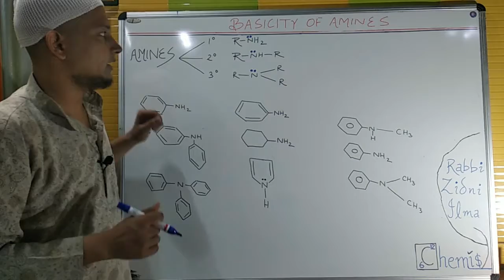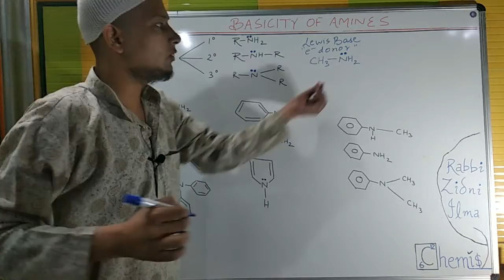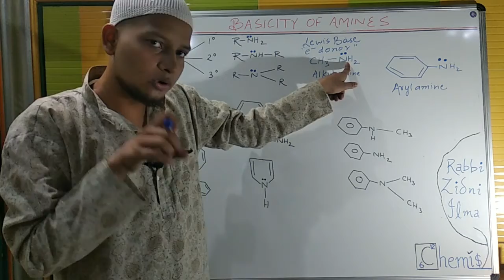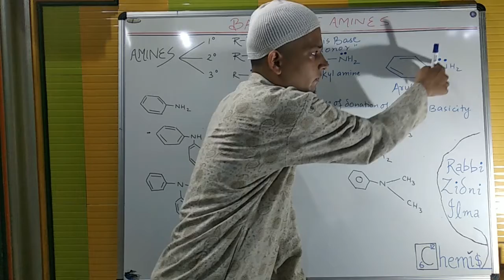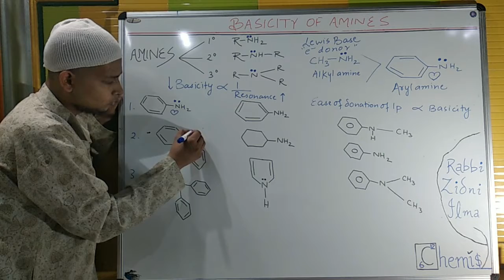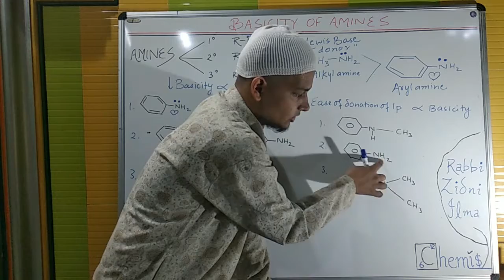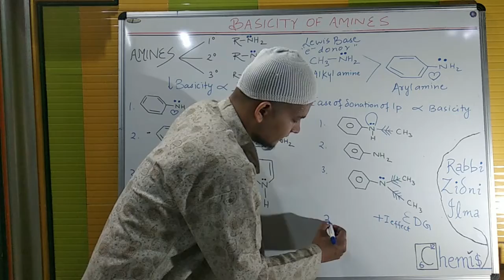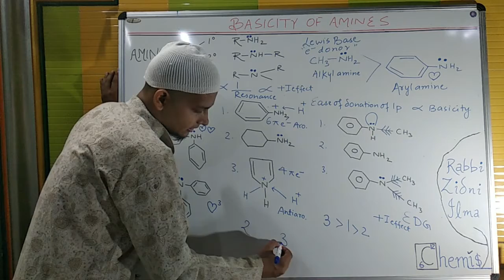BASICITY II BASIC NATURE OF AMINES II SIMPLIFIED II Ch. Amines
Look out